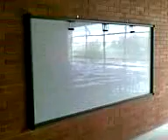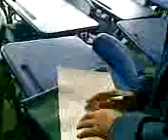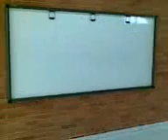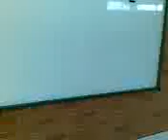Recepción de salones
La nueva construccion ya empezó a funcionar en el fin de semana. Cuidemos lo nuestro para que disfrutemos estudiando.